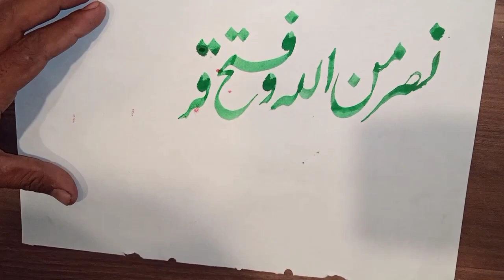hand writing with qallam by Akhter Rasool